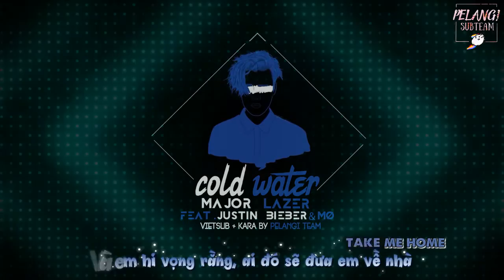[VIETSUB] Cold Water - Major Lazer ft. Justin Bieber & MØ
Translator: Dhwng
Timer: Vy
Encoder: Vy